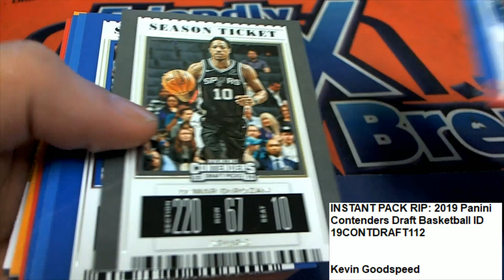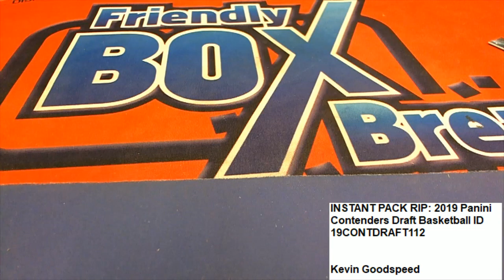2019 Panini Contenders Draft Basketball Pack ID 19CONTDRAFT112